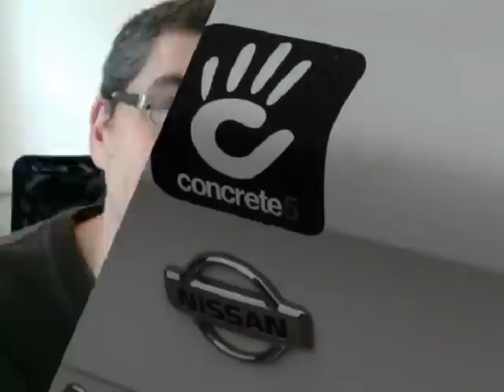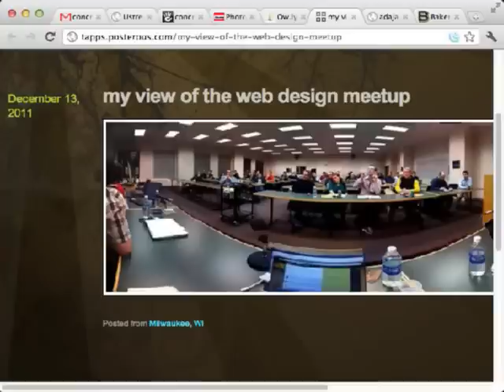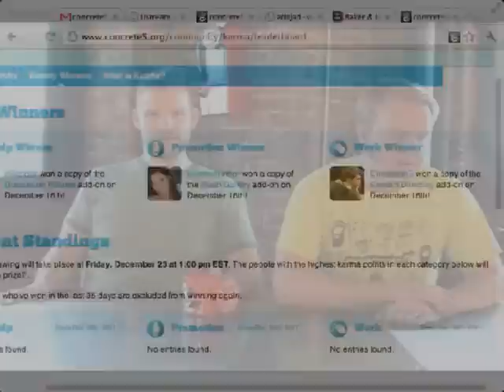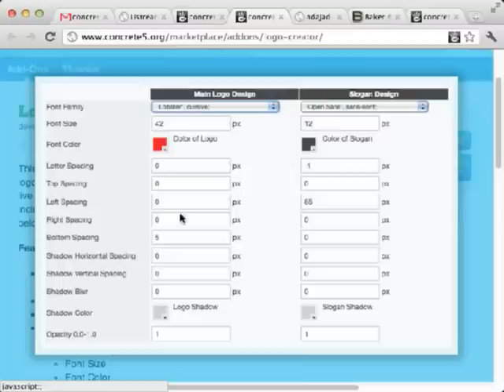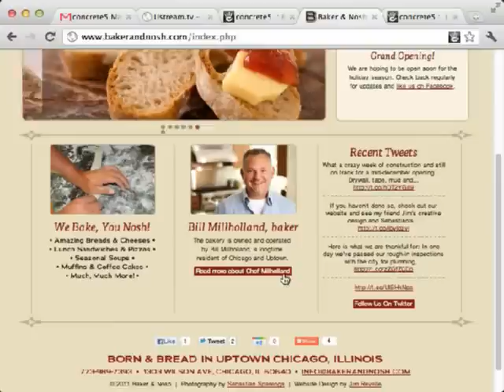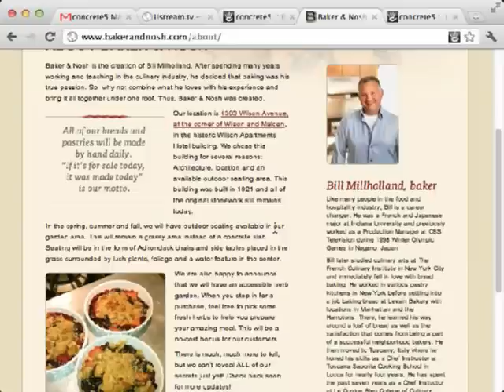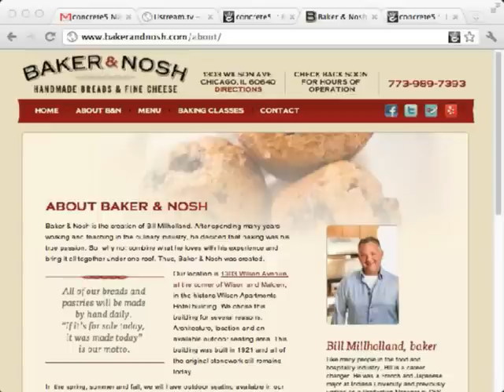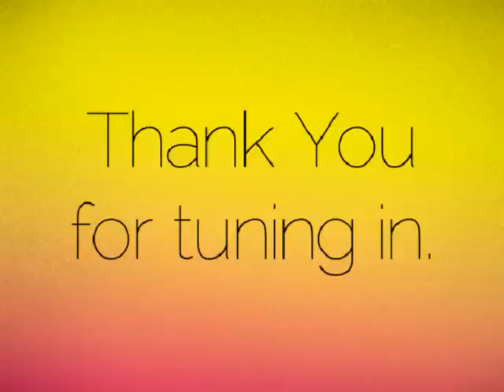concrete5 - Totally Random 12/16/11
This week Franz and Andy chat about the upcoming 5.5 release, updating add-on interfaces for the new UI and check out a delicious-looking bakery site submitted to the concrete5.org Showcase.